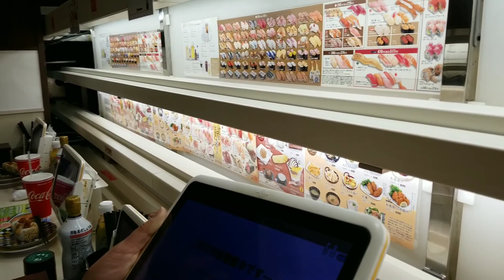CONVEYOR BELT SUSHI IN JAPAN | WALKING THROUGH THE SCRAMBLE TO GENKI SUSHI | JAPAN FOOD EXPERIENCE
I think conveyor belt sushi is awesome.  We went to Genki Sushi, which is a conveyor belt sushi chain.  They're really popular, probably because the food is delicious, the service is friendly, and the prices are very reasonable!  The food you order is delivered right to your spot, and you press a button for the conveyor belt to take your empty plates!  If you ever go to Japan, I recommend you try conveyor belt sushi for the fun experience.  Also, remember to pace yourself.  Order a few plates first, before going nuts and ordering everything when you first sit down.  We made that mistake and ordered waaaay too much food, but still didn't spend nearly as much as we would have in NYC!

Check out the links below for my other driving experiences in Japan! I also have a Japan playlist in case you want to see footage of my trip.

Here are links to my car experiences in Japan!

You can also check me out on Instagram @turbojoshbx_

You can see more of my powder coating and painting projects on Instagram @joshcoatings